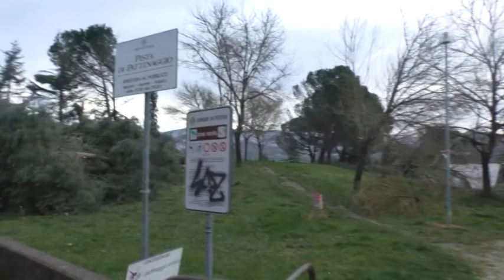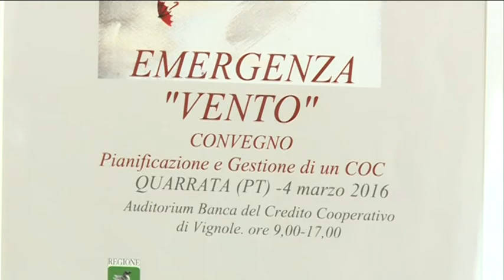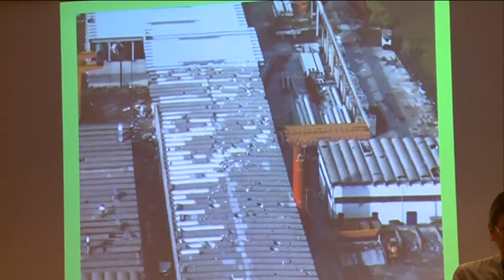CONVEGNO SULL'EMERGENZA VENTO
Nell'auditorium della Bcc di Vignole-Montagna Pistoiese un convegno sull'emergenza vento a un anno di distanza dalla tempesta del 5 marzo 2016. Tra i partecipanti l'assessore regionale all'ambiente Federica Fratoni.